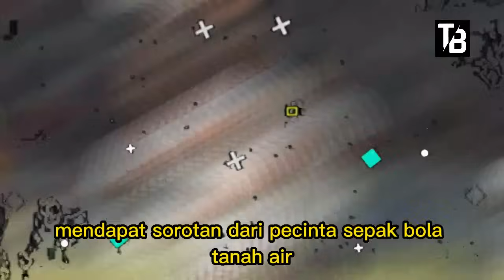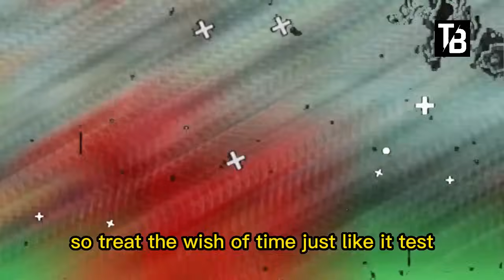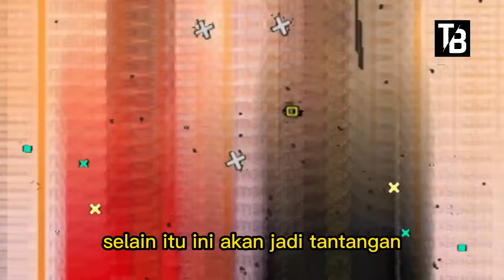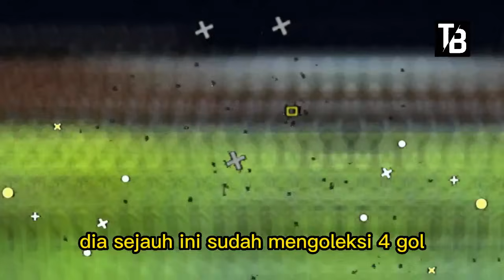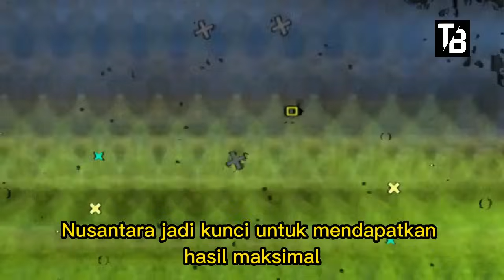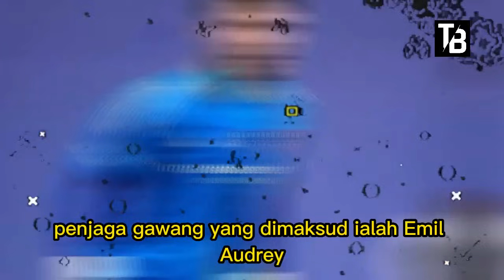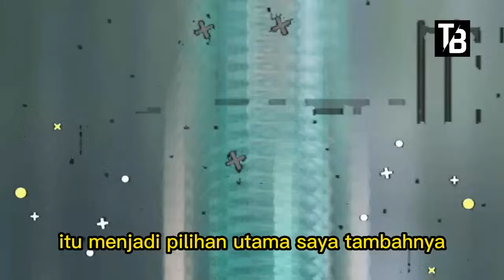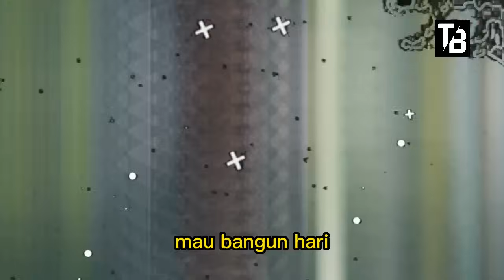TIMNAS INDONESIA U19 VS MALAYSIA AFF ASEAN CUP U19 2024 ~ SABTU 27/7/ 2024 ~ Berita Timnas Terbaru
⚽ Kabar Timnas Indonesia Hari Ini ~ SABTU 27 JULI 2024 ~ Berita Timnas Indonesia Terbaru